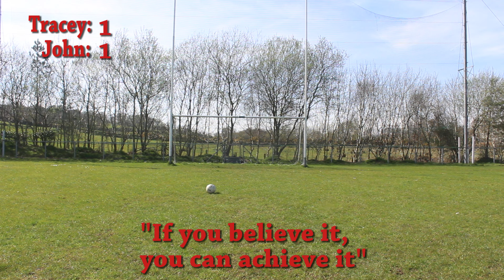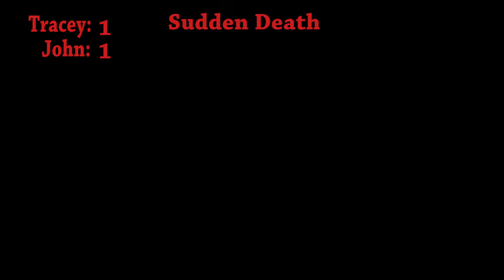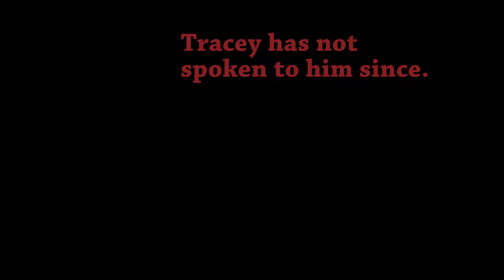Wide Ball - Crossbar Challenge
It's the battle of the sexes...Tyrone v Derry, Eejit v Eejit! :)
John and Tracey from our team put their money where their mouths are this week and decided to try the Crossbar Challenge.
Definitely a days laugh recording this one, hope you guys enjoy!